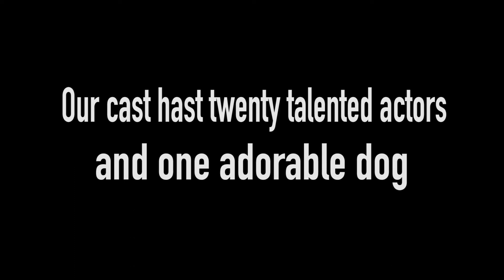Shakespeare in Love First Look: The Cast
To motivate you to give during AmplifyATX, here's another Shakespeare in Love first look at the cast! Watch until the end for a surprise!